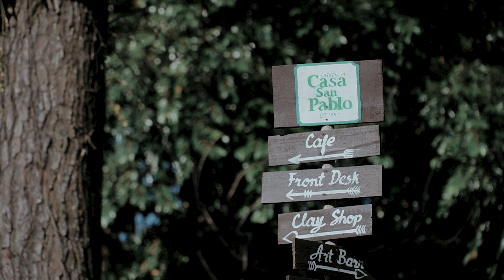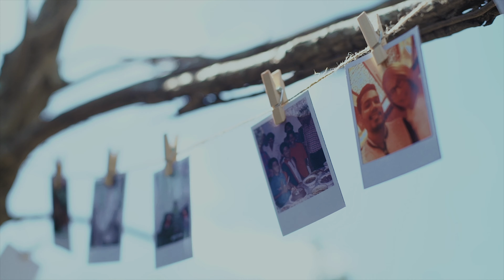Frazer & Kim // SDE Video